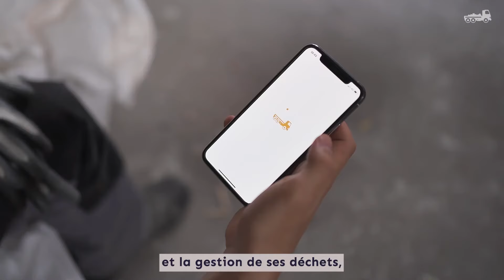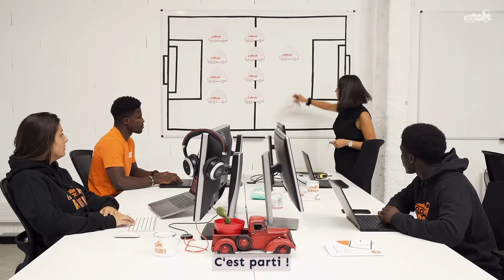Les Ripeurs, l’app partenaire des chantiers propres !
Economiser 17% de son budget déchet annuel en revalorisant à 86% en moyenne l’ensemble de ses déchets, c'est possible. Grâce aux Ripeurs.